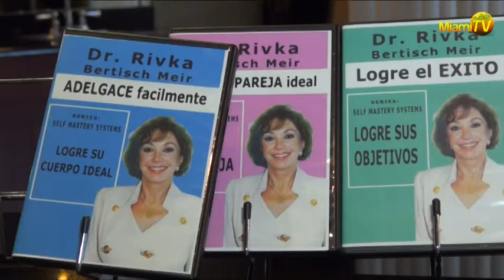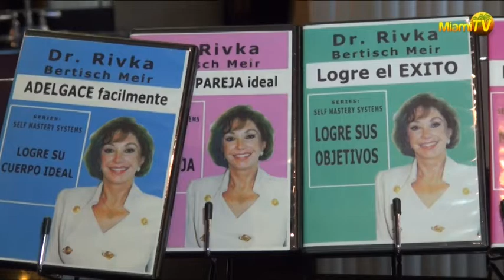Miami TV Life - Jenny Scordamaglia with Doctor Rivka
Luis Bottini

Health, Well being, Yoga, Exercise, Travel
A channel for everyone

Produced: Jenny Scordamaglia, Enrique Benzoni